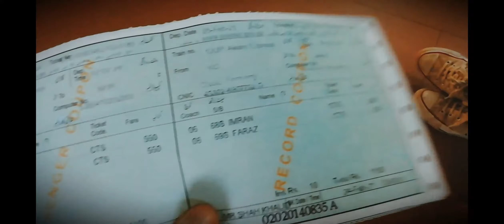Pakistani Railway station in suddar karachi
How people's travel in the train ? And Which procedure to taken  tickets?
It's very simple procedure for tikets

fistly go to tickets home and show our Nic and take our tickets This is pakistani railway station..people's traveling